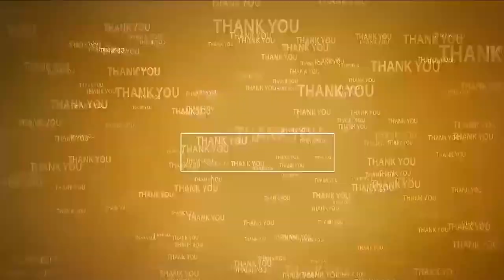రోడ్లపై పశుసంచారాన్ని కట్టడి చేయండి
- వ‌ర్ష‌పు నీటిని వృధా చేయ‌కండి
- ప్రజా సమస్యల పరిష్కార వేదికలో కమిషనర్ సూర్యతేజ‌